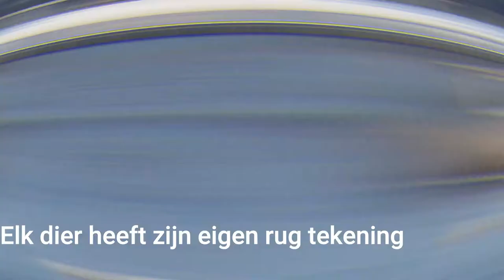Snoeken Uitzetten In Zilvermeer Mol Belgium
Met het introduceren van een grotere populatie van Snoek (Esox lucius) wordt de overpopulatie van de invasieve vissoort Zonnebaars (Lepomis gibbosus) verkleind.

Uitroeien van deze invasieve soort is quasi onmogelijk, maar een sterke reductie door natuurlijke predatie processen biedt een werkbaar alternatief.

Deze uitzetting maakt deel uit van de structurele aanpak van ecologisch herstel van de grote vijvers op het Zilvermeer Domein. Veel grote vijvers in Vlaanderen, en bij uitbreiding ook Europa, hebben het moeilijk door verandering in het klimaat. Door structureel in te grijpen en de natuurlijke systemen te herstellen ontstaat er een grotere ecologische weerbaarheid.

Ecologisch herstel van waterpartijen dient van de basis aan opgebouwd te worden. De eerste fasen omvatten micro-biologisch herstel, introductie van drijvende planteneilanden, oeverherstel met waterplanten en dus nu de introductie van snoeken.